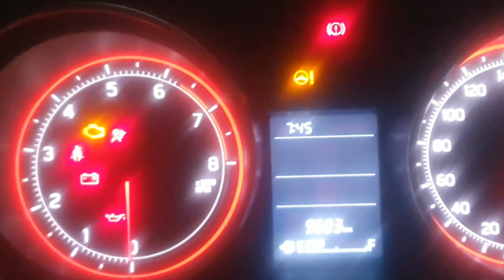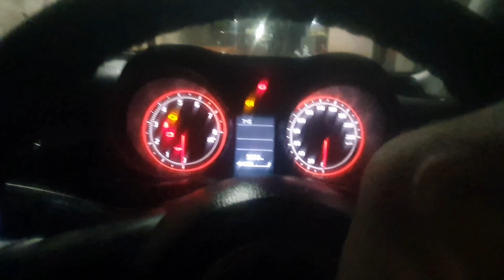my SWIFT goted illegal ? accessories🔥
my swift vxi installed mates and film
in first time in Jagdalpur Chattisgarh

Suri Car Decor 🔥
ADDRESS - near karna chowk Jagdalpur, Bastar , Chhattisgarh (cg17🇮🇳)

About me:
Hello Guy's, Mai Hoon Shivam Marke from - Bijapur , Chhattisgarh (CG 20🇮🇳). Student of 12th In Deepti Convent School Jagdalpur (CG)